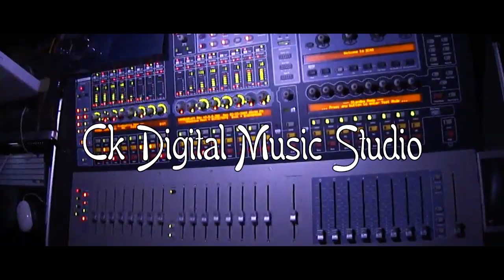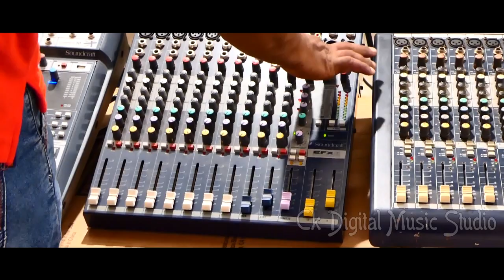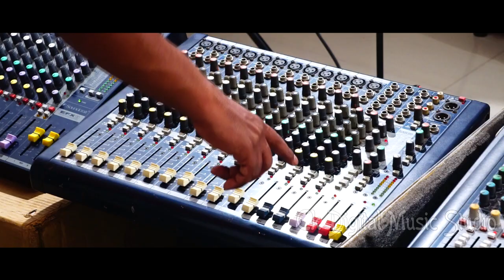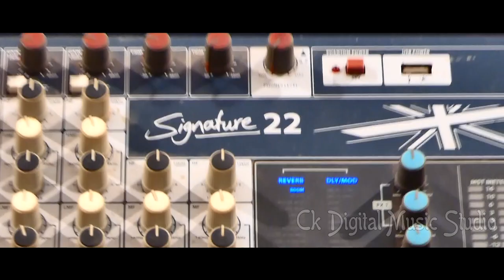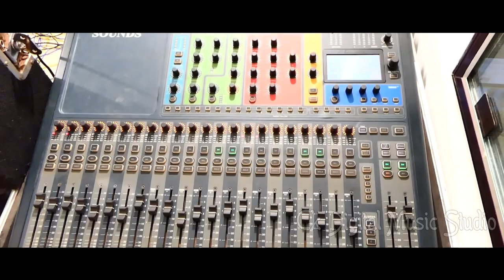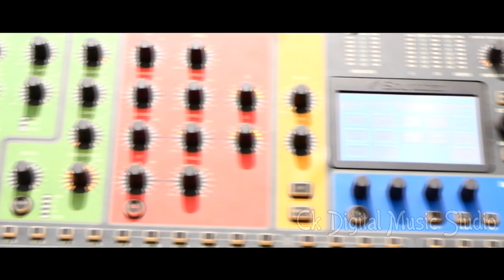Stranger sm6 ഉം sound craft ന്റെ കുറച്ചു sound mixer ഉം അതിന്റെ price ഉം നമുക്ക് പരിചയപ്പെടാം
Ck digital music studio